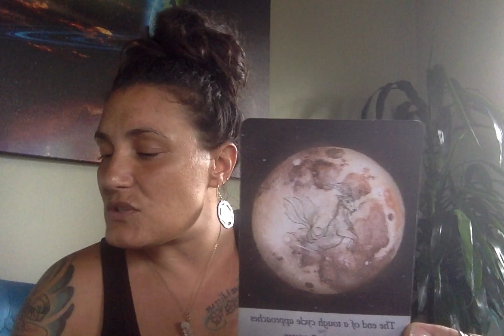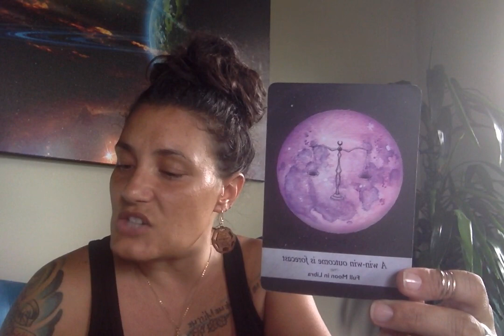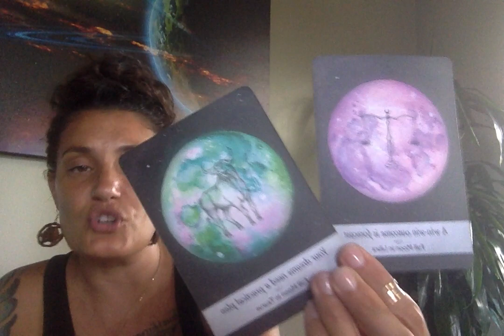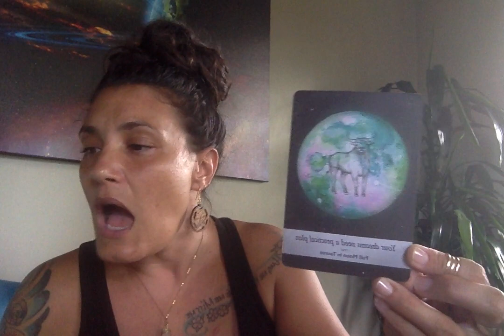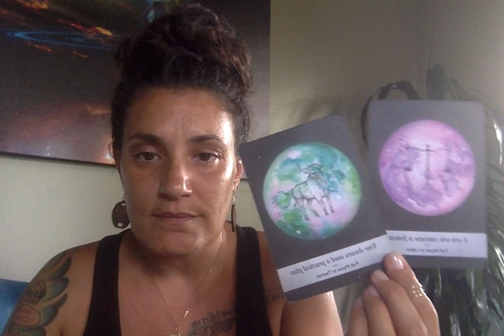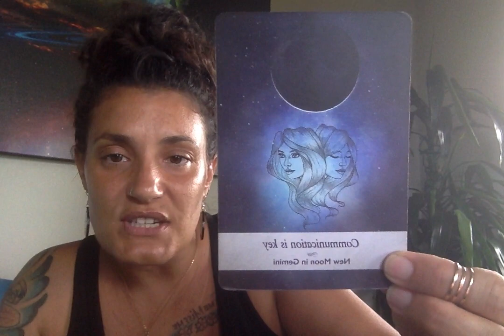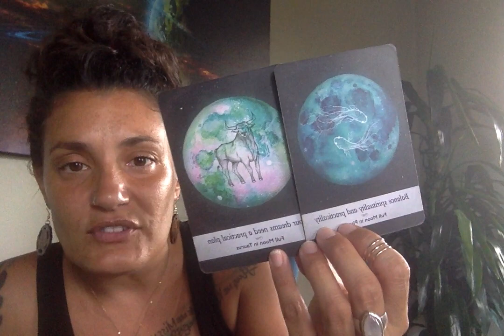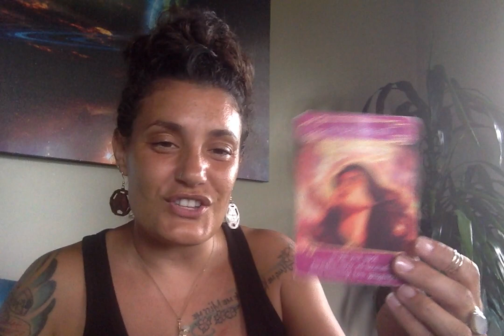Daily General & Love Reading ECLIPSING A RELATIONSHIP, JOB OR SITUATIONSHIP IS KEY TO THE NEXT FAZE!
Monday: Mutable Signs/ Virgo, Gemini, Pisces, Sagittarius
Wednesday: Cardinal Signs/ Aries, Libra, Cancer, Capricorn
Friday: Fixed Signs/ Leo, Scorpio, Aquarius, Taurus
Saturday: Divine Masculine & Divine Feminine"s Love Journey

Personal Natal Information:
Rising: Aries
Sun: Virgo
Moon: Cancer